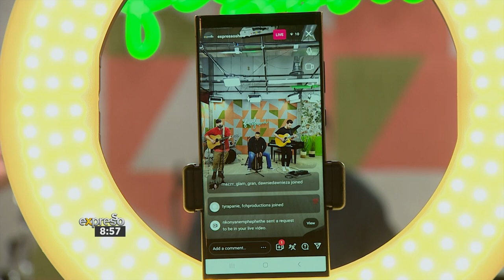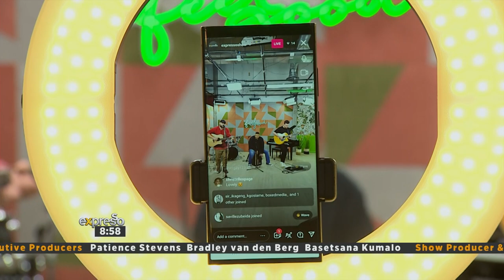Don't Waste Your Pain | Gareth James